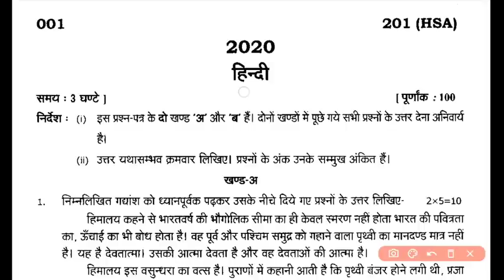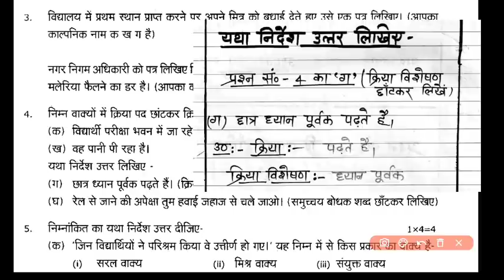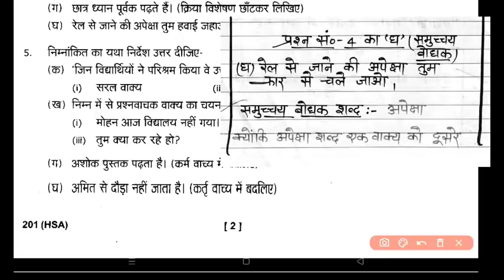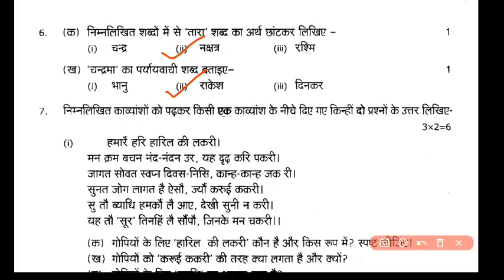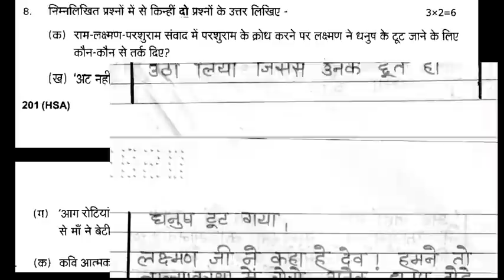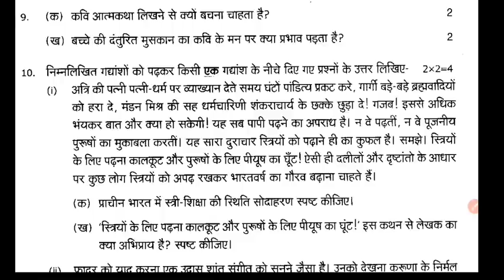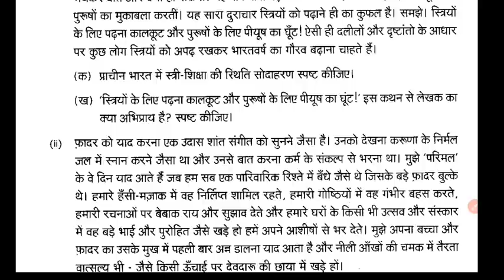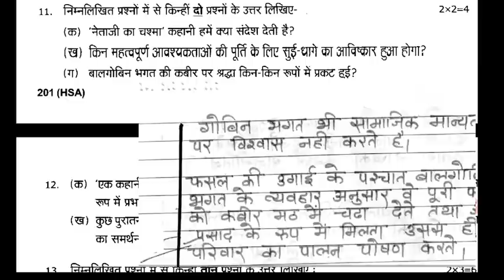Uttarakhand Board 10th Hindi 2020 | UBSE 10th Hindi Paper 2020 | UK Board Hindi 2020 Paper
कक्षा 10वीं विज्ञान का पेपर अर्धवार्षिक परीक्षा 2021
class 10th Science Paper
Class 10th science Half Yearly Question paper 202
,Science Question paper class 10th for half Yearly 2020-21
class 10 half Yearly Question Paper 202कक्षा दसवीं विज्ञान का अर्धवार्षिक का पेपर 202
half yearly exam 2021 class 10th
class 10 Science ardhvaarshik pariksha 2021
kaksha 10 ardhvaarshik pariksha
अर्धवार्षिक का पेपर विज्ञान कक्षा दसवीं
ritu study point
uk board